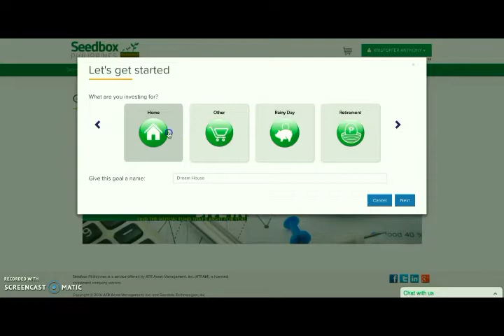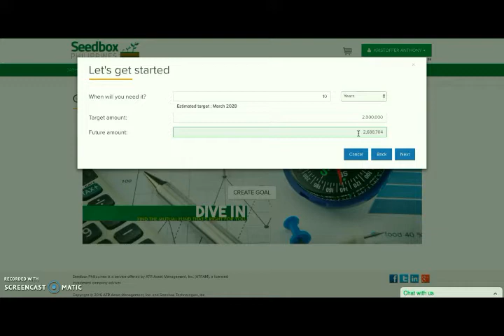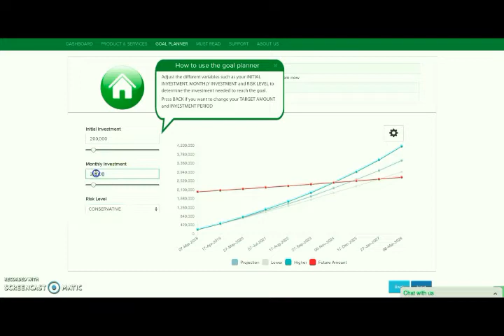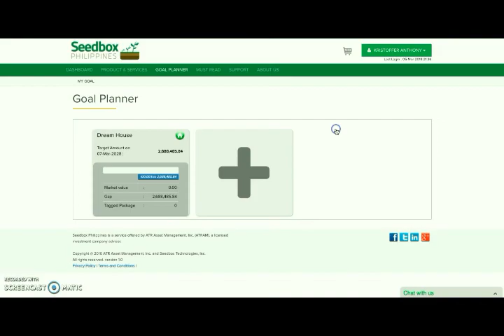How to Set Investment Goals using the Goal Planner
Set up your investment goals using the Goal Planner feature!